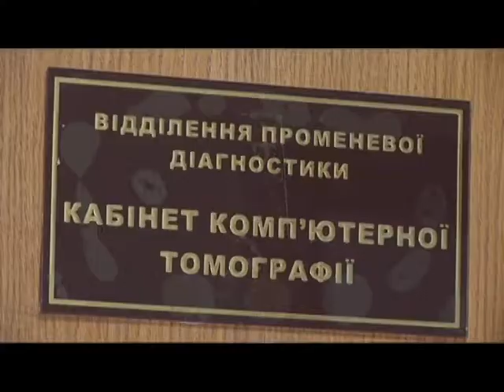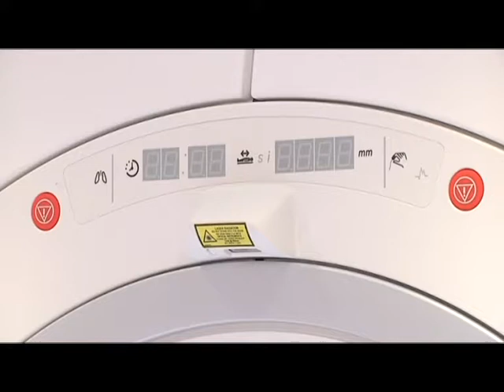07.06 | 40 000 000 гривень за апарат МРТ. Де з'явиться нова техніка?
В обласній лікарні інтенсивного лікування з'явився власний апарат МРТ. Бюджету Донеччини це коштувало майже 40 мільйонів гривень. Скільки платитимуть за обстеження маріупольці, дізнавався Максим Грабовський.